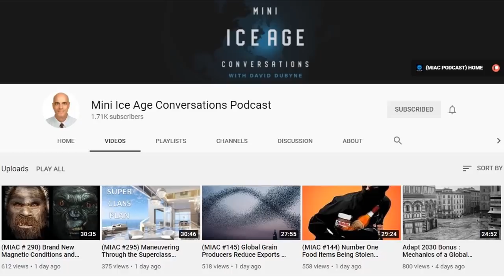(MIAC #296) Complete Confusion About the Future or Global Resource Consolidation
* Audio segment from the ADAPT 2030 tri-weekly podcast Mini Ice Age Conversations *

•2021 year of the landslide
•Gas giant planet magnetic coupling
•Volcanic dust covering global agriculture zones how to wash the crops?
•Food rationing 2021?
•Coldest ever recorded temperature in Spain -34F below zero Jan 2021
•OCC allows stablecoins for cross border international settlements
•2021 global rollout of cryptocurrency
•Magnetic motors for power generation
•New energy generation devices for a decentralized power system locally
•E.T Disclosure in 2021
•How would humans react to a new mechanical or biological life form arriving on Earth
•Sharing the Earth with billions of extraterrestrial entities
•Hopi Blue Star Kachina

Freedomslips.com

●▬▬▬  AV Content ▬▬▬●
Created & Produced by David DuByne